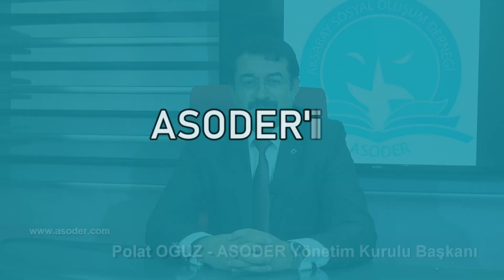ASODER TANITIM VİDEOSU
Aksaray Sosyal Oluşum Derneği(ASODER) üyesi öğretmenler;  "BİR ÖĞRETMENDEN DAHA FAZLASI " olmak için çaba sarfetmektedirler.